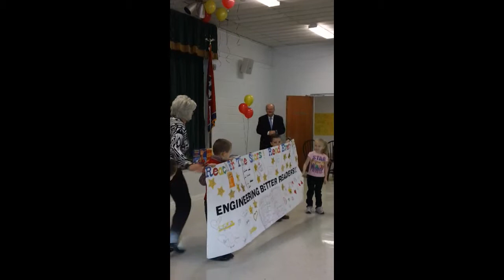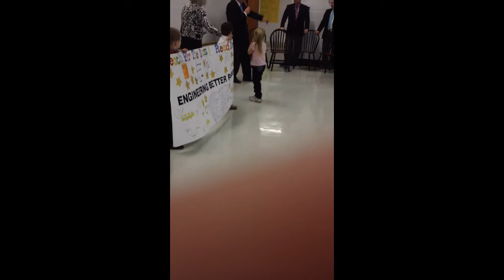Students debut decorated banners